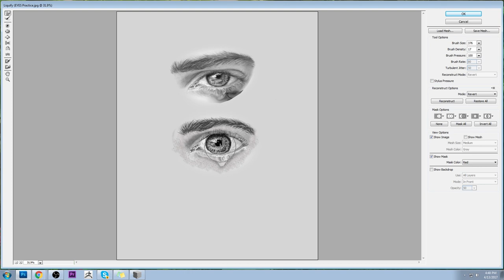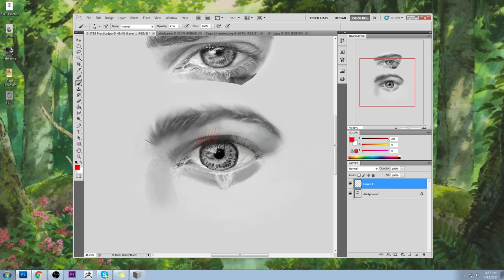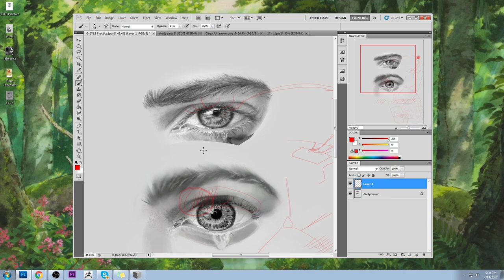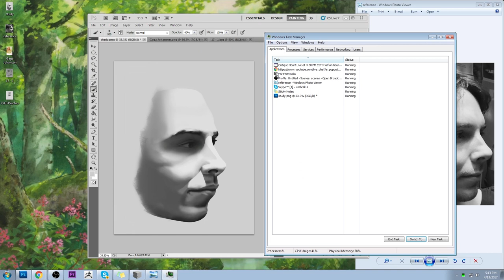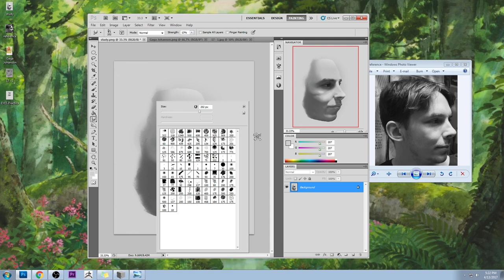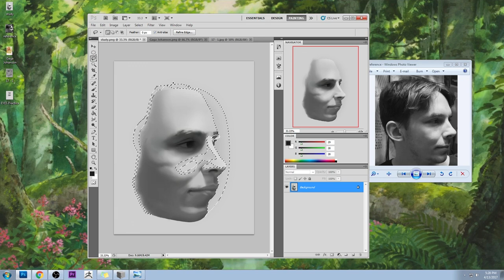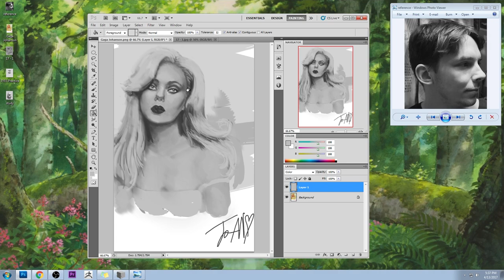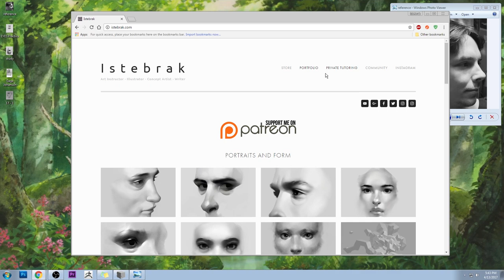Critique Hour! Visual Library and Form Memory!